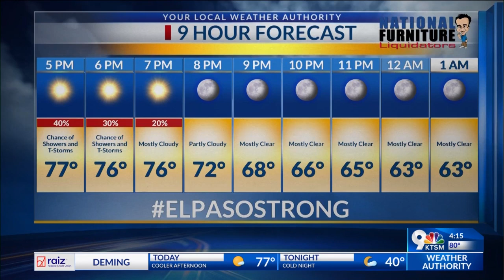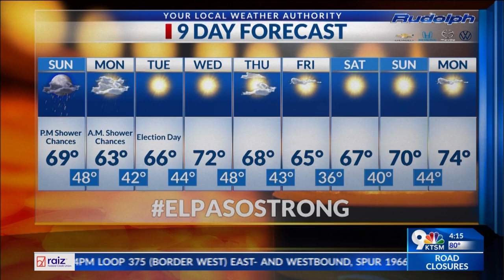Rain chances return on Sunday into Monday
We take a look at weather for the rest of the weekend and for the coming workweek